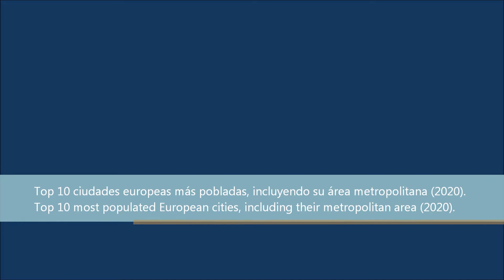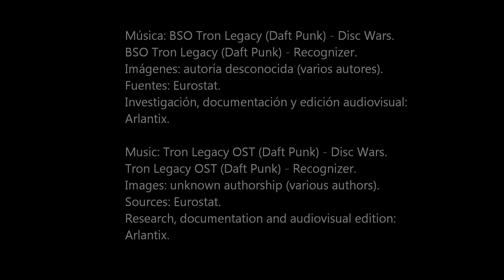Top 10 ciudades europeas más pobladas (2020). Top 10 most populated European cities (2020).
Top 10 ciudades europeas más pobladas, incluyendo su área metropolitana (2020).
Top 10 most populated European cities, including their metropolitan area (2020).